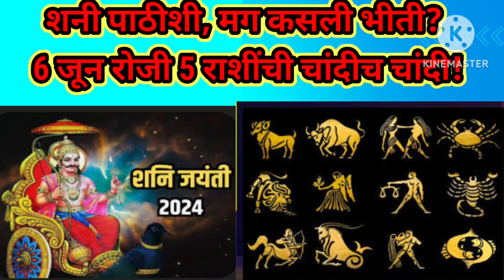शनी पाठीशी, मग कसली भीती? 6 जून रोजी शनी जयंती 5 राशींची चांदीच चांदी! शनि कृपा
शनी पाठीशी, मग कसली भीती? 6 जून रोजी 5 राशींची चांदीच चांदी!